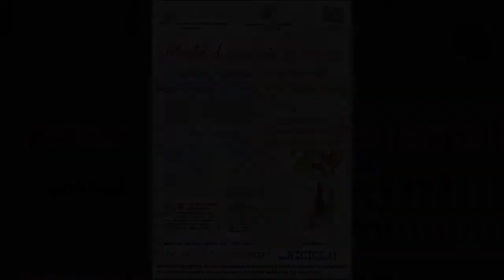Guardavalle - Weekend a caccia di rifiuti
Raccolta straordinaria di vetro,plastica,alluminio e acciaio.
Sabato 26 e Domenica 27 Ottobre 2013. Guardavalle M.na e Guardavalle Superiore.Si cercano volontari.
Il Centro Studi e Ricerca Ambiente Marino di Guardavalle in collaborazione con l'Amministrazione Comunale di Guardavalle e la ditta Ecologia e Servizi di Condito Cecilia di Girifalco, organizza l'iniziativa "Weekend a caccia di rifiuti" una raccolta straordinaria di vetro,plastica,alluminio e acciaio.Appuntamento quindi l'ultimo weekend di ottobre a Guardavalle,ovvero sabato 26 e domenica 27.I punti di raccolta saranno in Viale Europa vicino al campetto di calcio a Guardavalle Marina e in piazza Mercato a Guardavalle Superiore.Sabato dalle ore 08:00 alle ore 19:00 e domenica dalle ore 08:00 alle ore 12:30.Lo scopo dell'iniziativa riferisce l'infermiere professionale Giovanni Montepaone referente e organizzatore dell'evento sarà la raccolta differenziata e la sua importanza; l'ecologia e il rispetto dell'ambiente. La raccolta continua Montepaone è finalizzata anche a ridurre la quantità di rifiuti urbani con successivo risparmio sui costi di smaltimento.Maria Assunta Menniti presidente del Centro Studi e Ricerca Ambiente Marino di Guardavalle ci dice cosa bisogna raccogliere e cosa non bisogna raccogliere.Intanto parliamo di multimateriale è lo possiamo mettere nello stesso sacchetto. Quindi per il vetro possiamo mettere tutti gli oggetti composti esclusivamente da vetro,bottiglie,barattoli,vasi,flaconi privi di tappo e di residui liquidi. Insomma tutti i contenitori con i simboli VE-70-71-72.Si consiglia di lavare i contenitori,liberandoli dai residui.Non metteremo tutto ciò che è vetro mescolato con altri componenti: lampadine,occhiali,neon,vetri delle finestre,oggetti in ceramica,porcellane,vetro pirex,specchi,cristalli,vetri delle automobili,tubi del televisore e schermi di tv,computer,monitor.Per la plastica,l'alluminio e l'acciaio metteremo: Bottiglie di plastica,flaconi per detersivi e saponi,buste e vaschette per alimenti,vasetti per yogurt, piatti e bicchieri di carta,lattine per bibite e alimenti,confezioni in acciaio,contenitori in alluminio,carta stagnola priva di residui,tutti i contenitori con i simboli: PET,PE,PVC,PP,PS,PEHD,ACC,AL,ALU,FE.Non metteremo invece i giocattoli,le posate,plastiche termoresistenti in pannelli o miscelate con altri materiali,contenitori per sostanze infiammabili o pericolose etichettati C,F,T,X. La persona che raccoglierà più rifiuti riceverà un premio e un attestato di merito.